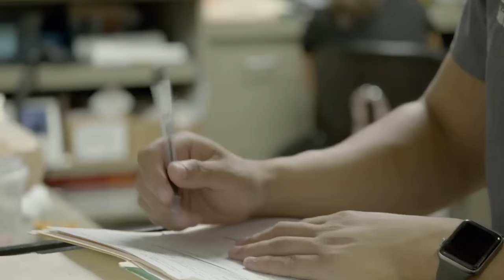Dr. Lee Treats Thousands Of Moles On This Patient’s Face I Dr. Pimple Popper: This Is Zit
Dr. Lee helps patient Monica remove thousands of moles from her face with a skin condition she was born with.